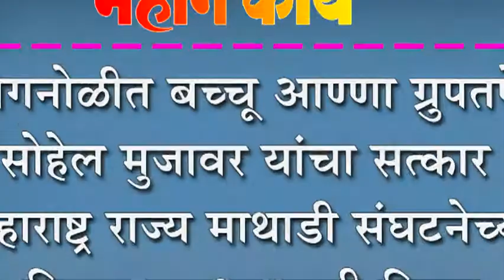कोगनोळीत बच्चू आण्णा ग्रुपतर्फे सोहेल मुजावर यांचा सत्कार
कोगनोळीत बच्चू आण्णा ग्रुपतर्फे सोहेल मुजावर यांचा सत्कार : महाराष्ट्र राज्य माथाडी संघटनेच्या जिल्हा उपाध्यक्षपदी निवड